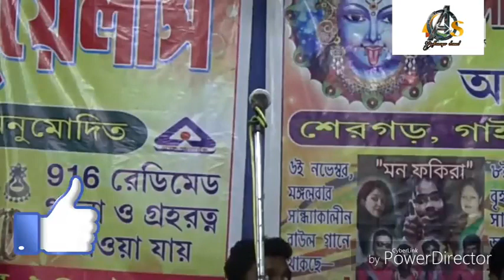যার জন্য ঘর বানাইলাম jar jonno ghor banailam bashudeb song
জার জন্য ঘর বানাইলাম jarjonnoghorbanailam jar jonno ghor banailam bashudeb song